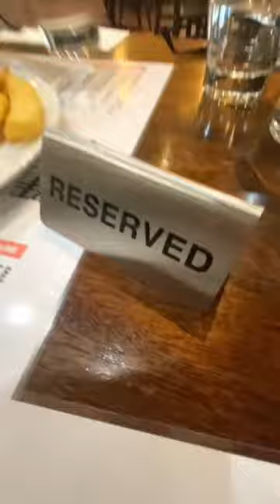Largs Pier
Hope you like this video. Thanks so much for your kind support   🙏🏼